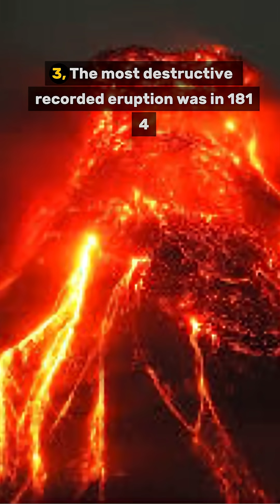THE WORLD'S Most Perfect Cone, 5 Fiery Facts About the Mayon Volcano of the Philippines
Discover the beauty and danger of Mayon Volcano, the Philippines most active and perfectly shaped volcano

Mayon Volcano facts
active volcano Philippines
ring of fire volcanoes
Philippine landmarks
Natural wonders Philippines